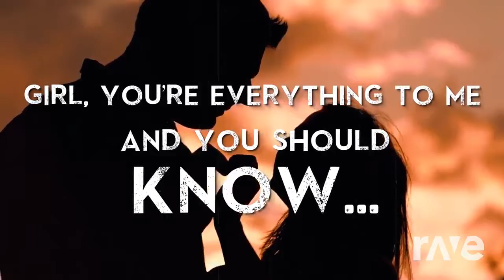Life Took His Time On You - Alan Walker & Cassey Barnes